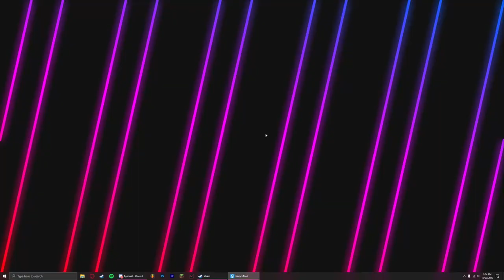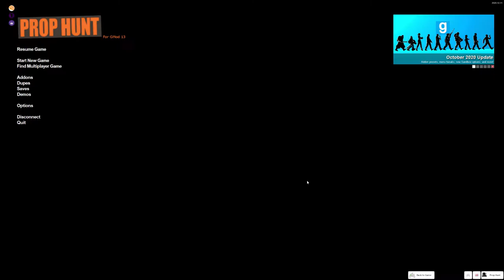ASK FOR THE BOOK, GET THE WHOLE BOOKSHELF... - Prop Hunt